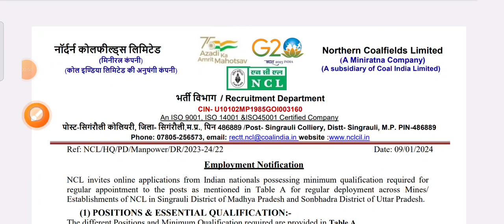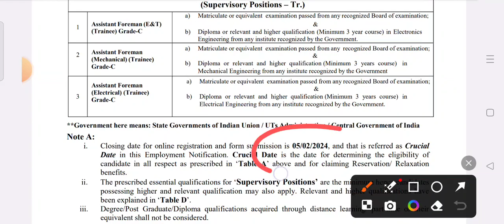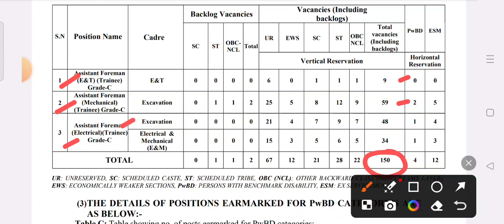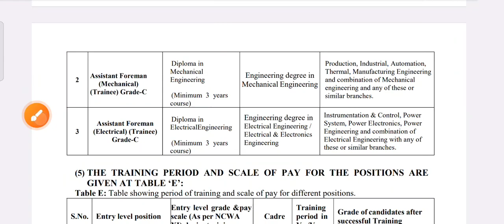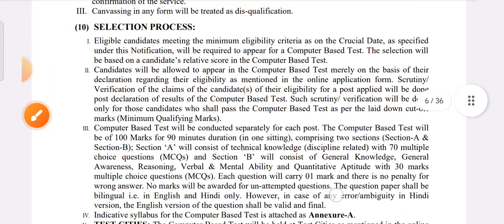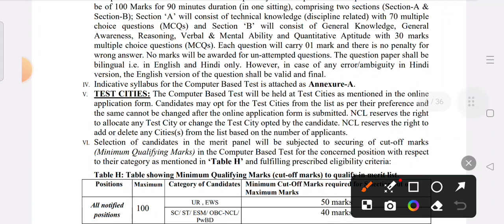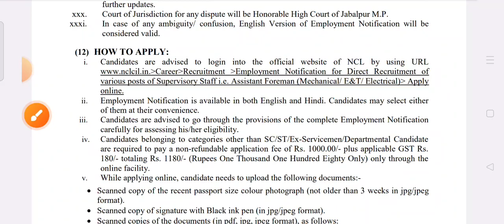NCL Recruitment 2024 | NCL Assistant Foreman Trainee | Diploma/Degree | NCL JE Recruitment 2024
00:10 junior engineer recruitment 2024
01:15 junior engineer job 2024
02:22 junior engineer hiring 2024
03:15 junior engineer vacancy 2024